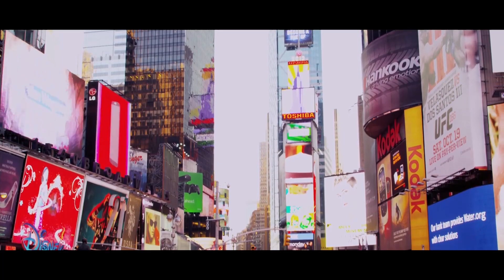Wonderful - NEW YORK